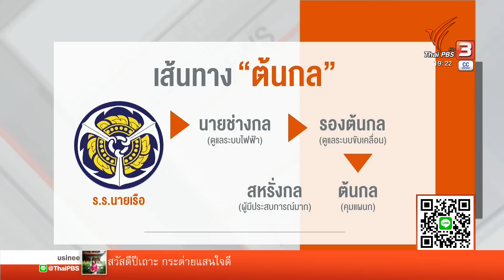แหล่งข่าว ทร. ยืนยัน "ต้นกล" ต้องอยู่ประจำเรือ | ข่าวค่ำ มิติใหม่ | 29 ธ.ค. 65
ตรวจสอบสาเหตุเรืออัปบางยังไม่ได้ข้อสรุป แต่มีคำถามเกี่ยวกับการรับมือในวันนั้นมากพอสมควร โดยเฉพาะประเด็นที่กองทัพเรือระบุว่าน้ำเข้าทางท่อไอเสียและทำให้ระบบไฟฟ้าดับจนเสียการควบคุม คำถามหนึ่งคือผู้รับผิดชอบฝ่ายวิศกรรมบนเรือได้กำกับควบคุมหรือไม่ ซึ่งก็คือ “ต้นกลเรือ”